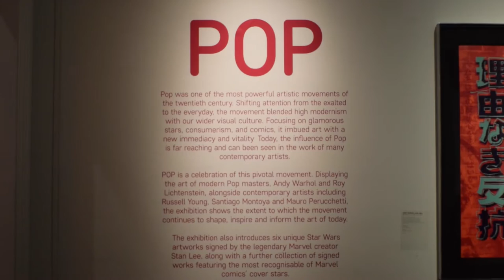ART2LOOK visits "POP" exhibition @Halcyon Gallery London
ART2LOOK had an amazing evening @Halcyon Gallery, wandering around pop art masterpieces by Roy Lichtenstein, Russell Young Santiago Montoya and Mauro Perucchetti.

POP
02 Dec 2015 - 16 Jan 2016

Pop Art was one of the most powerful artistic movements of the 20th Century. Shifting attention from the exalted to the everyday, the movement blended high modernism with our wider visual culture; focusing on glamorous stars, consumerism, and comics, it imbued art with a new immediacy and vitality.  Today, the influence of Pop is far reaching and can been seen in the work of many contemporary artists.  POP is a celebration of the pivotal 1960’s movement, the exhibition shows the extent to which the movement continues to shape, inspire and inform the art of today.

This exhibition also features the introduction of six unique Star Wars artworks signed by the legendary Marvel creator Stan Lee. The Marvel Star Wars comic series, published between 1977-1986, was the first official comic book adaption of Star Wars and proved a phenomenal success.  Being shown alongside are a further collection of signed works featuring the most recognisable of Marvel comics’ cover stars.